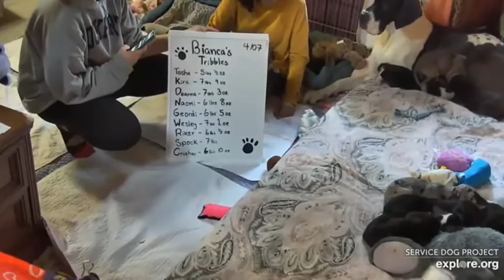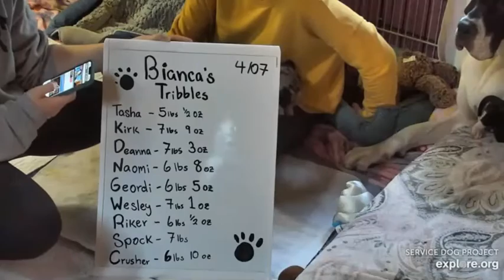SDP Tribbles Roam Free😁Great Window View🐶Bridget Post Surgery😒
Thanks to the Cam-Ops👏
Bianca went home with her mom (Lynn).  The weaning process begins and the pups will be getting more gruel.  It's possible that Lynn will bring Bianca in to be with the pups a few times but not a sure thing.
Welcome to the main house cam at the Service Dog Project (SDP) in Ipswich, Massachusetts, where Great Danes are trained as service dogs for people living with disabilities. Here you can watch the comings and goings of SDP staff, volunteers, service dogs and puppies as they go about their day! Tune in at 5pm ET to catch the daily mail call.
 Bianca's Tribbles  (Star Trek): Born 3/3/2022
Pup#1  born at 6:51am- Black male- Crusher
        #2  born 7:17 am - Merle male - Kirk
       #3   born  8:07 am - Black male- Giordi (Jor-dee)
         #4 born  8:56am  Mantle male - Spock
         #5 born 10:54 am  Black female - Naomi
        #6 Stillborn 💜🌈
       #7 Merle female  - Tasha
        #8 Merle Female - Deanna
        #9 Mantle Male - Riker
        #10 Black male - Wesley (saved by Lynn)
        #11 Stillborn 💜🌈